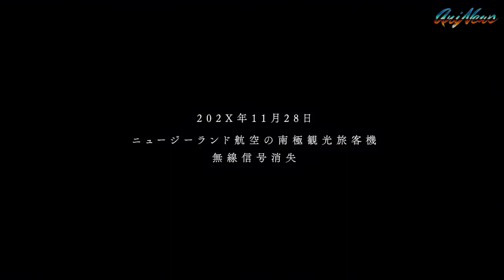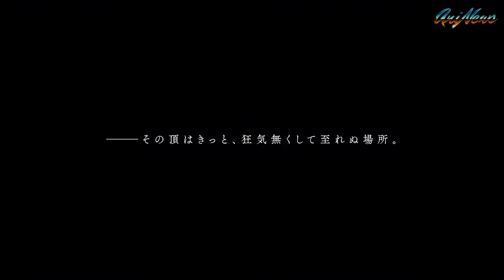Naked Peak Climb the Mountains of Madness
A flight to Antarctica turns into a frantic rescue mission after the plane mysteriously vanishes. Efforts to locate the missing passengers lead rescuers to discover the plane's course set for a never-before-seen mountain range - the largest on Earth.

Towering over 10,000 feet above sea level, the Everest-eclipsing eighth wonder of the world draws attention from the world's best climbers and thrill-seekers. Although they have conquered the tallest peaks in the past, Earth's new vertigo-inducing heights are surpassed only by the dreadful horrors awaiting at the top.